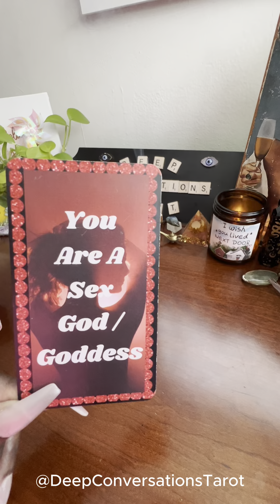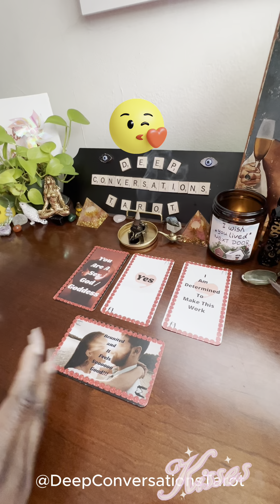Reunited & It Feels So Goooood!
you wanted to know the answer to your question it is yes!

You will be reunited.  But as it takes 2 to make a thing go right, it will take the both of you to make it work to be able to last forever.

The videos uploaded in this playlist have no Rhyme or Reason.  Just me getting in my chair being a Messenger and Conduit for Spirit delivering messages i'm intuitively guided to give. The cards speak for themselves, I am just the voice!

I pray that, some if not all information can bring you hope, clarity, love and light, and confirmation for any situation you may be faced with either on this physical plane or on your spiritual journey.
     ✨There are many roads yet they all reach the same destination✨
There is no right or wrong, each path just leads to different circumstances, challenges and obstacles you may face, different trials and tribulations, different levels, different devils.  One path may be the long road, One path may be the short whichever you choose let it be for the greatest of all and your highest good so that you are sowing that which you later want to reap.

Remember! The all is mind, the Universe is mental...
The Mind Is A terrible Thing To Waste..
That which you focus on expands...
Where attention goes, Energy Flows...
Your thoughts create your reality as your mind is just as powerful as that 2 edged sword we call tongue.
Be mindful of your thoughts as you only want to bring in that which you desire...Because they too create your reality!
And STAY IN ALIGNMENT with that which you are manifesting so that it may easily, effortlessly and continually flow to you.

“I wish you lived next door” so that we can sit on each other's porch and conversate from sun up to sun down. But for now our virtual meet is as close as we can get.🥲
If any of these videos resonates with you,  please at the end of this video give a thumbs up, it's my way of you ringing the doorbell to come into my house, also so that I know you are enjoying the content that is being created.💞
 Make sure you Subscribe and hit the notification bell to all, to be notified of all uploaded videos that's how you get easy access to move into the neighborhood and get first dibs on all the functions held in our community,
Because Trust Me!!!…You don’t want to miss a beat!!! 🤩 Trust Me!!!
You Won't! I know trust is earned, so watch the videos and let the messages speak for themselves!
🧿May you always be protected🧿, may you always , always vibrate on the highest frequency humanly possible🦄, and May you continuously be Filled & Protected with the Highest White Light!💖
 🫶🏼Because I Truly Appreciate You & Because You Truly Do Deserve It!🫶🏼
Ase'
If  you would like to reach out my email  is provided below @:

Love Offerings are always welcomed & appreciated and go towards the advancement of this channel by books, classes & courses to further knowledge, cards, channel aesthetics (flowers etc.), equipment and giving back to others on this channel in gifts, raffles, contests & prizes.

1. Jazz Bedroom Music (Soft Late Night Jazz, Cozy Apartment with Calm Piano Jazz)
2. Jazz List (Skating In Central Park With Peanuts)
3. The soul Resonance (Quartz Singing Bowls (432hz) Attract Positivity From The Universe)
4. Sleeping Vibrations (432hz Frequency Sound Bath Pineal Gland Stimulation for Melatonin Production)
5. Sleeping Vibrations (Spiritual Healing Sound Bath / Releasing Pain / Transfornation / Awakening To Your True Self)

By Law I must advise you to:
Please do not mistake anything said or done in this video as professional, medical or legal advice!
You are the creator of your own destiny! Your life shall reflect as such. Not the opinion or validation from others. No weapon of any kind physical or spiritual formed against you shall prosper, In this & All lifetimes.
Any & All negative energy Will Be Returned to Sender, with Instant Karma to be Received in This & All Lifetimes, through This & All Bloodlines.
"Do what thou Will"
ASE'🙏🏽💞✨🧿🔮